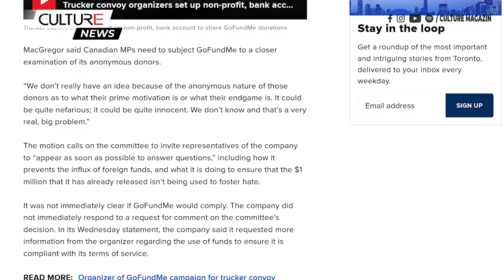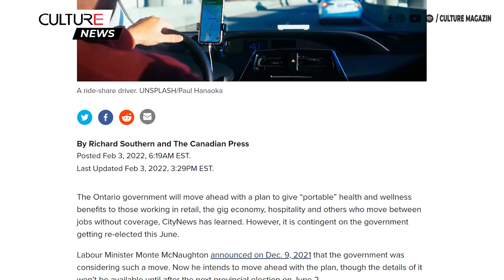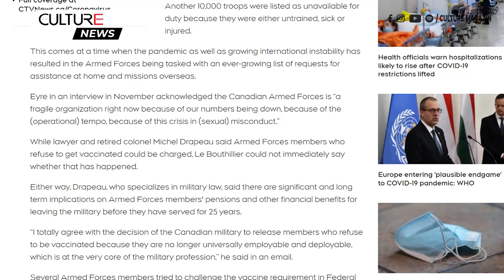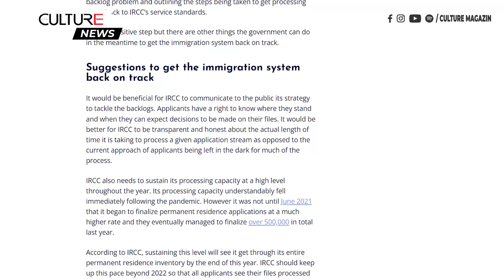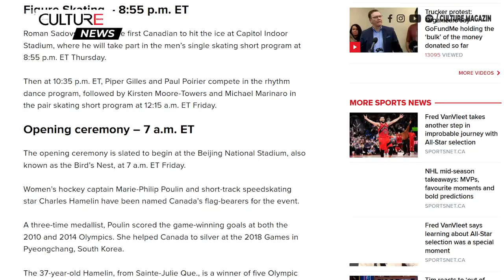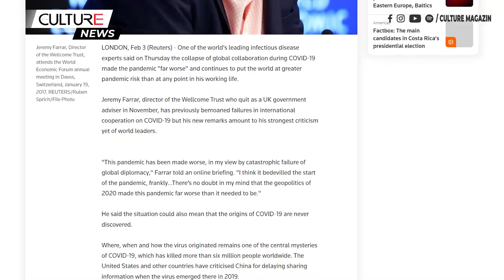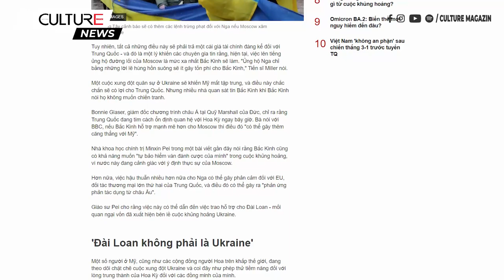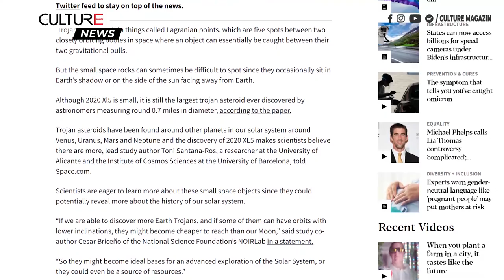🔴TIN CANADA 04/02 | Canada đưa hơn 400.000 người nhập cư vào năm 2021 đã phải trả giá đắt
Kính chào quý vị. Trong Bản Tin ngày  04 tháng 2, mời quý vị theo dõi một số tin chính như sau:
● Cảnh sát thông báo kế hoạch đóng cửa các con đường trước khả năng biểu tình đoàn xe tải ở Toronto
● Cảnh báo mang tuyết, mưa đóng băng ở vùng Maritimes
● Các ngành thủy sản ở Đại Tây Dương Canada tăng mạnh vào năm 2021
● Giá nhà có thể giảm 20% khi 'cơn sốt được phỏng đoán' qua đi
● Alberta tìm cách đa dạng hóa nền kinh tế bằng cách trở thành điểm đến của tiền điện tử
● Quyết định của Canada đưa hơn 400.000 người nhập cư vào năm 2021 đã phải trả giá đắt
● Bác sĩ hàng đầu cho biết: Hệ thống chứng chỉ vắc xin COVID của Ontario sẽ sớm được đánh giá lại
● Một nhà khoa học cấp cao cho biết Thế giới đang đối mặt với sự chuyển đổi Covid ‘gập ghềnh, khó khăn’
● Hoa Kỳ cảnh báo các công ty Trung Quốc không nên giúp Nga chống lại sự trừng phạt tiềm tàng liên quan Ukraine
● Căng thẳng Ukraine: TQ muốn gì từ cuộc khủng hoảng giữa Kiev và Moscow?
● Tesla thu hồi hơn 800 nghìn xe vì sự cố chuông dây an toàn
● Các nhà thiên văn tìm thấy tiểu hành tinh mới chia sẻ quỹ đạo Trái đất